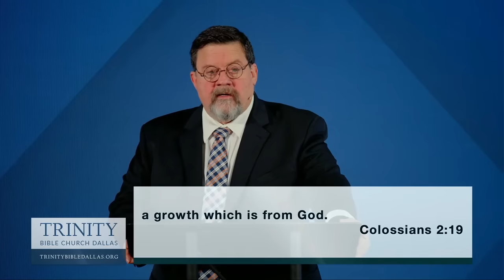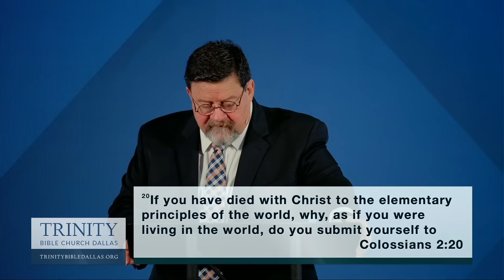Colossians 2:20-23 - The Fatal Flaws of Asceticism - Phil Johnson